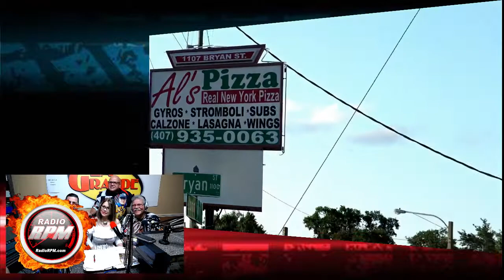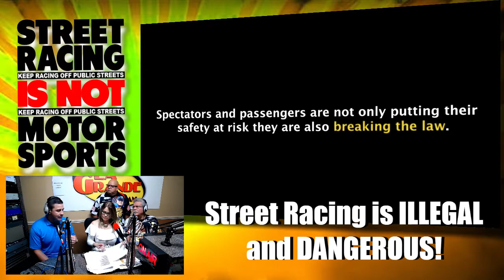RadioRPM Live show for 06-16-18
RadioRPM Live show for 06-16-18. We will talking about Car Racing, F1, and NASCAR Thanks for the support: Bomby, Street Legal Products Al's Pizzeria, Mech-Tech Institute, Freddie's Race Car, Delirium Motorsports LLC and JR TIRE Motorsport. We can help you Grow Your Sales with Effective advertising. If you want maximum exposure for your business or product, we can tell your story.